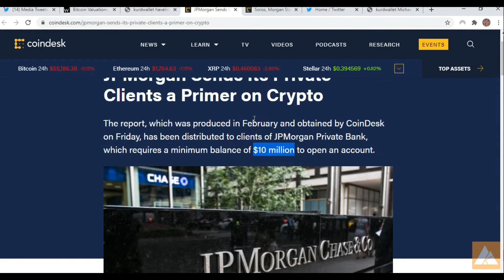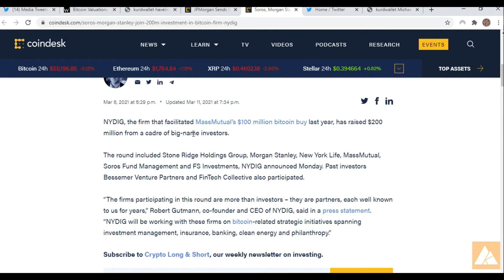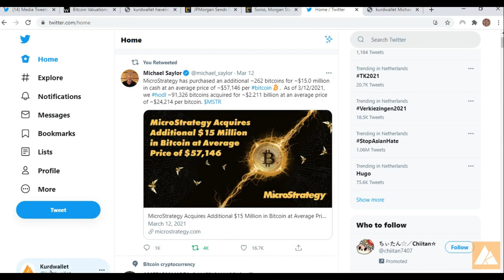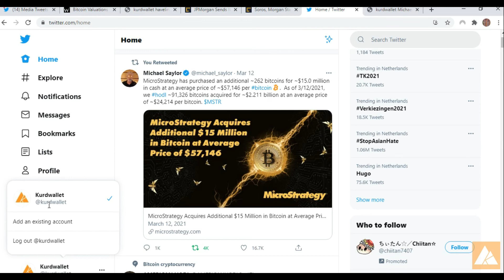هەواڵەكانی گرینگی بیتکۆین | هەڵبژاردەی کوردواڵێت١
.لە ئەو ویدیۆ باس لە چەند هەواڵی گرینگ دەکەین کە کاریگەری دەکەن لە سەر بازاری دراوە دیجیتاڵەکان